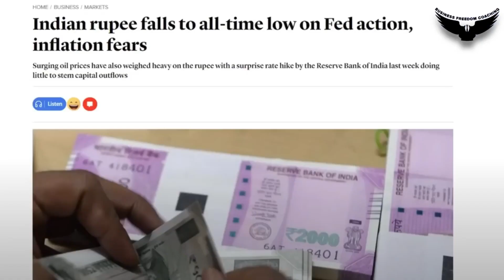आख़िर भारत का रुपया क्यों गिर रहा है अमेरिका के डॉलर के आगे !